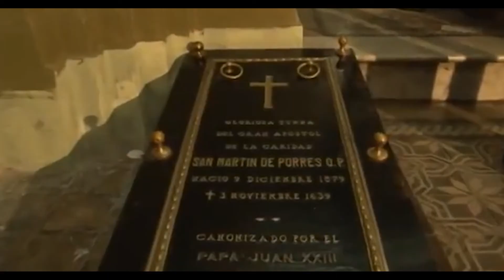San Martín de Porres